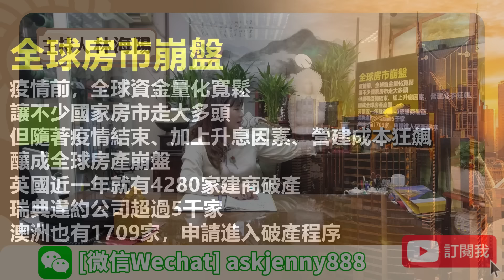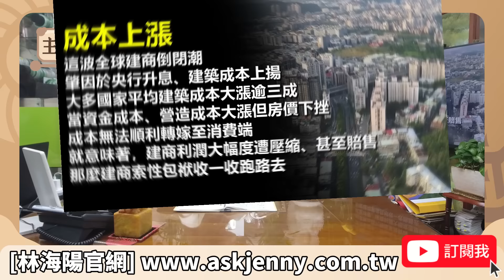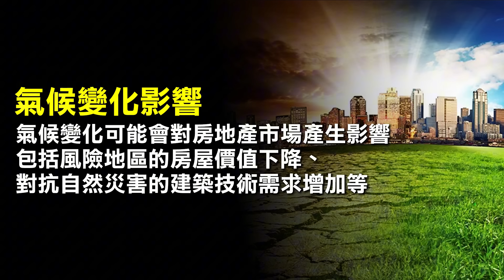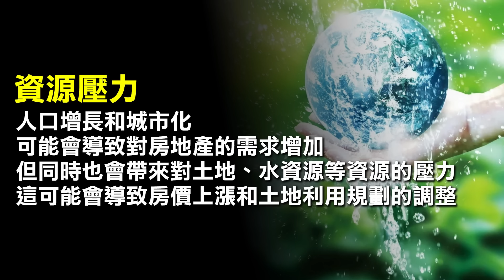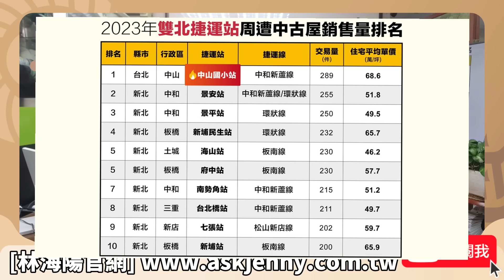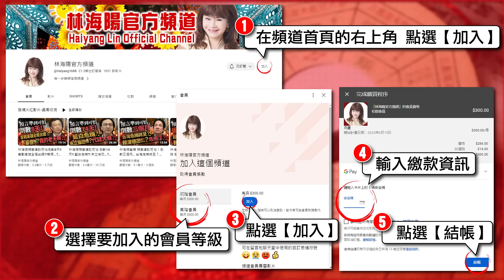【重要回顧】2024房地產大預言！驚爆出大事！房市泡沫化、房市崩盤、全球與台灣危機？！